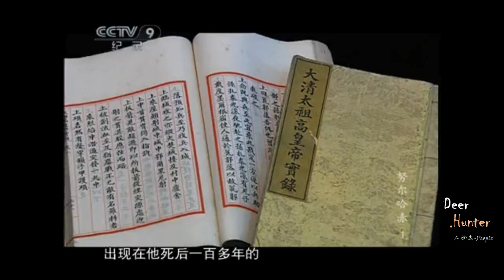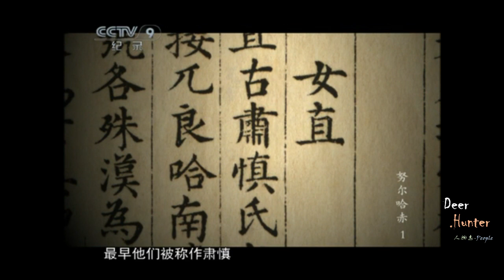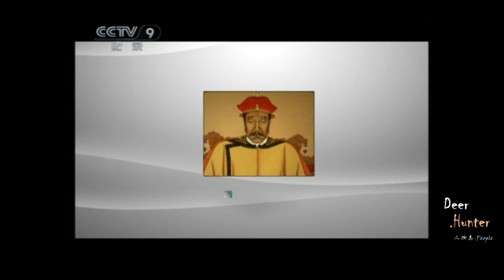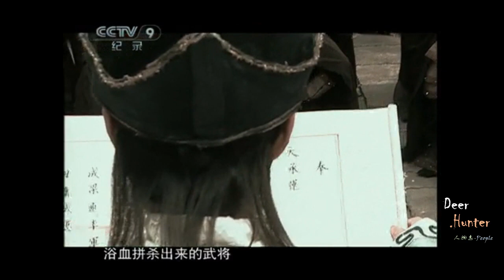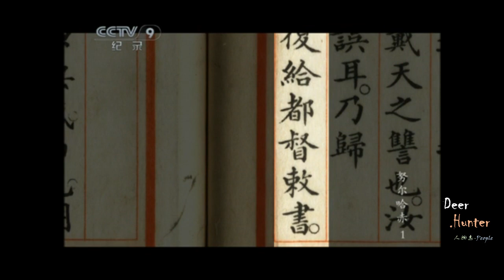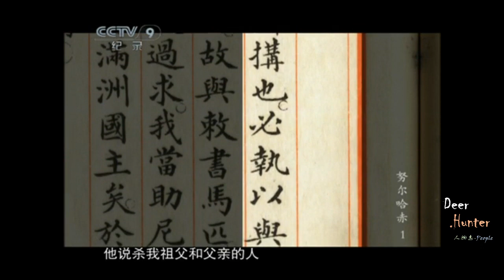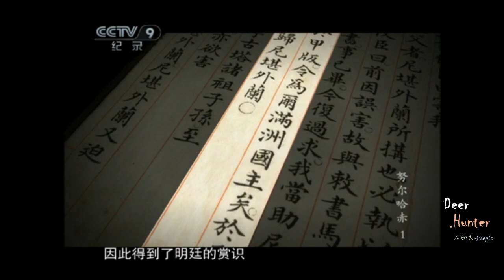努尔哈赤(一) ：父祖冤死，部落暗斗，明将李成梁义子？年少何以十三副盔甲、部众数十人起兵，欲征尼堪外兰的图伦城 | 祖父觉昌安与六贝勒、父亲塔世克|Nurhaci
努尔哈赤；十三副盔甲；起兵；祖父觉昌安；六贝勒；父亲塔世克；尼堪外兰；图伦城；
一、努尔哈赤：惊心动魄的年少时期：
祖父觉昌安和六贝勒
明朝嘉靖三十八年（1559年），努尔哈赤生于建州左卫苏克素护部的赫图阿拉城（今新宾满族自治县永陵镇赫图阿拉村）。其先祖为元朝时期的斡朵里万户猛哥帖木儿。他在永乐年间自朝鲜而归，被明成祖朱棣封为建州左卫都指挥使。到了努尔哈赤出生之时，建州左卫已四分五裂，互不统属。努尔哈赤的祖父觉昌安被明廷指派为都指挥使，他与哥哥德世库、刘阐、索长阿、弟弟包朗阿、宝实以及长子礼敦等凭借宗族之力，一度占据了五岭以东、苏克苏浒河以西二百余里之地。觉昌安与兄弟合称“六贝勒”（满语：ᠨᡳᠩᡤᡠᡨ᠋ᠠᡳ ᠪᡝᡳ᠌ᠰᡝ），称雄于该地区。他们与当时女真诸部实力最强盛的海西女真哈达万汗王台联姻。然而，临近地区适逢董鄂部强盛，与六贝勒发生摩擦，六贝勒不敌，遂向哈达借兵，二者联兵重创董鄂部，但六贝勒亦实力大损。

母亲早逝、继母刻薄
努尔哈赤是觉昌安的第四子塔克世和嫡福晋额穆齐所生长子，额穆齐姓喜塔腊氏，还育有努尔哈赤的同母弟舒尔哈齐、雅尔哈齐和同母妹阿吉格。额穆齐在努尔哈赤十岁时去世，继母恳哲为王台族女，对其很刻薄。努尔哈赤结婚后不久，十九岁便不得不分家生活，仅获得少量阿哈和牲畜。努尔哈赤与舒尔哈齐等人以挖人参、采松子、摘榛子、拾蘑菇、捡木耳等方式为生。他常至抚顺关马市与汉人、蒙古人进行贸易活动。在此期间，努尔哈赤习得蒙古语，对汉语也有了基本的认知。努尔哈赤喜欢读《三国演义》和《水浒传》，自谓有谋略。据一些史集记载，努尔哈赤在抚顺期间，曾被辽东总兵李成梁收养，成为其麾下侍从。

父、祖身死明军
除以上势力之外，在当时的建州诸部中，仍属建州右卫都指挥使王杲实力最强。他多次率众劫掠辽阳、孤山、抚顺、汤站等地，先后杀死总兵黑春、指挥王国柱、陈其学、戴冕、王重爵、杨五美，把总温栾、于栾、王守廉、田耕、刘一鸣等十数员明朝武将。万历二年（1574年），王杲以明廷绝贡赋导致部属坐困为由大举进犯辽沈，被李成梁击败。次年（1575年），王杲穷困投靠哈达，结果却被王台所缚，献于明廷，后被磔于京。

然而，王杲之子阿台逃脱，他回到古勒城（今辽宁省新宾满族自治县上夹河镇古楼村）以求东山再起，伺机复仇。万历十年（1582年）九月，李成梁提兵出塞破阿台部，斩首一千五百余级，宣辽东捷。努尔哈赤在败兵之间逃脱，投奔叶赫部，贝勒清佳砮礼遇之，将自己的女儿孟古哲哲与努尔哈赤订婚，并派兵护送其回赫图阿拉。万历十一年（1583年）二月，为彻底断绝后患，李成梁发兵攻打古勒城，但古勒城地势险要，易守难攻，加之阿台力战，李成梁久攻难下。这时，明军向导、建州女真苏克苏浒部图伦城主尼堪外兰用计诱使阿台部下开城，明军进入后屠城。由于阿台之妻为努尔哈赤大伯礼敦之女，为使其免受兵灾，当时努尔哈赤的祖父觉昌安、父亲塔克世在城中对阿台劝降，却一同被明兵杀死于乱军之中。努尔哈赤得知此事后，上书明朝为何无故杀其祖、父。明廷下诏表示是误杀，同时授予努尔哈赤敕书三十道、马三十匹和都督敕书，归还觉昌安和塔克世的尸体。努尔哈赤重新收整旧部，部众有完布禄、安费扬古父子等，加之前收部众额亦都等共有数十人。

十三副盔甲、部众数十人起兵
由于当时努尔哈赤的实力远远不足以与明朝抗衡，于是他将怒火转移到了给明军做向导的尼堪外兰身上。努尔哈赤曾要求明朝交出尼堪外兰，但有意扶植尼堪外兰为建州之主的明朝给予了拒绝。努尔哈赤只得试图将对尼堪外兰不满之人拉拢到自己一边，他与萨尔浒城主诺米纳、嘉木瑚城主噶哈善哈思瑚、沾河寨城主常书、扬书兄弟会盟，共同对抗尼堪外兰。随后，努尔哈赤以觉昌安、塔克世遗留下来的盔甲十三副、部众数十人起兵，进攻尼堪外兰驻地图伦城。